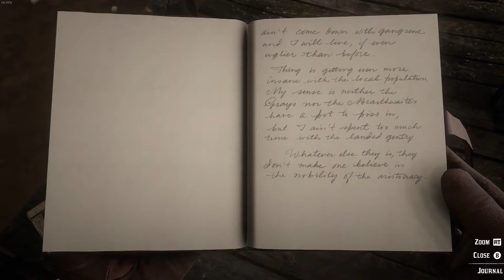Red Dead Redemption 2 by Me, Ep. 43 - 'Twas a Setup